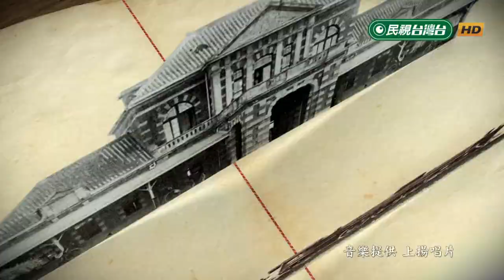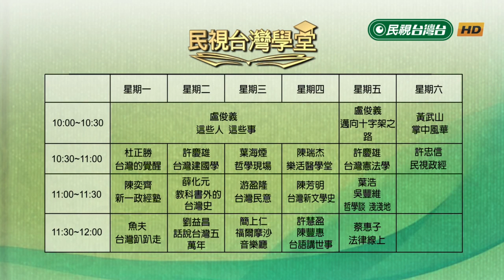舔中比賽：「兩岸和平協議」的糖衣毒藥【民視台灣學堂】新一政經塾 2019.03.25－陳奕齊、張博洋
※2018九合一大選 台灣"親中"勢力積極表態
※"九合一"親中派獲勝 中國對台政策不斷緊縮
※中國定調：九二共識 沒有各表 就是一國兩制
※蔡英文"撿到槍"嗆習 柯.韓競相加碼親中
※收取中國政治獻金挨批 澳洲國會議員下台
※"我親中 我驕傲"  台灣社會政治道德低落
※"和平協議"亡黨亡國 怪哉!國民黨一簽再簽
※共產黨槍桿子出政權 撕毀協議最在行
※共軍"長征"受恩於藏民 掌權後出兵屠戮西藏
※1970年代 港英就"新界租約" 與中國展開談判
※"香港問題"鄧小平不惜出兵 柴契爾鎩羽而歸
※台灣無租約問題 簽署"和平協議"陷一中框架